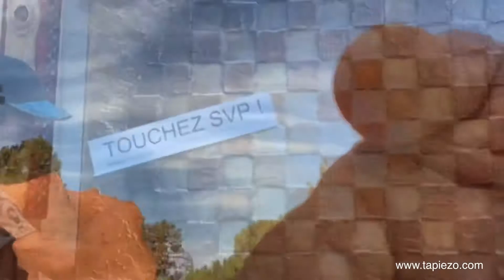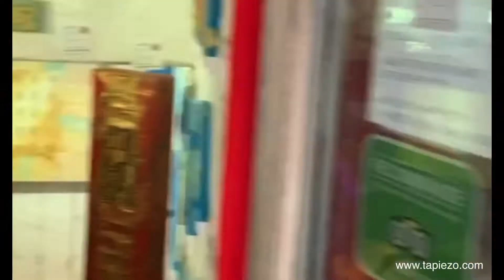TEAM-BUILDING TAPIÉZO À CIEL OUVERT !!! ROUSSILLON EN PROVENCE - REBONDIR ENSEMBLE - LIEN SOCIAL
LE SENTIER DES OCRES

LA CITÉ AUX FALAISES OCRÉES, Roussillon en Provence

Le plus grand gisement de pigments ocres au monde, Roussillon en Provence
C'est l'unique entreprise en Europe qui extrait les pigments naturels.

La Nature comme vous ne l'avez encore jamais vu !!!
Vous prendrez la beauté en plein coeur

Dans cette nature chaleureuse,
le créateur Tapiézo a ouvert un atelier galerie workshop.

Pour une première promenade ensoleillée, suivez-moi !!!

THE OCHERS TRAIL

THE CITY OF THE OCRÉE FALAISES, Roussillon in Provence

The largest deposit of ocher pigments in the world, Roussillon en Provence
It is the only company in Europe that extracts natural pigments.

Nature as you have never seen it before !!!
You will take beauty in the heart

In this warm nature,
the designer Tapiezo has opened a gallery workshop.